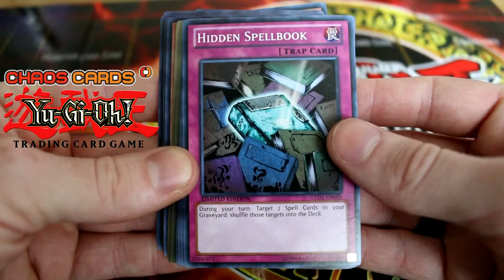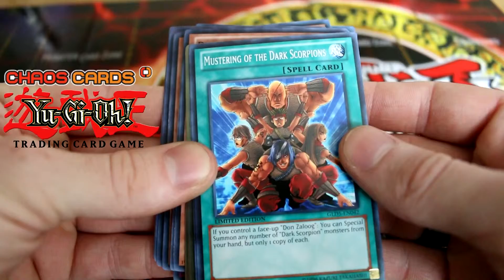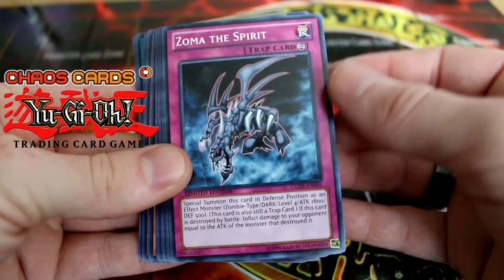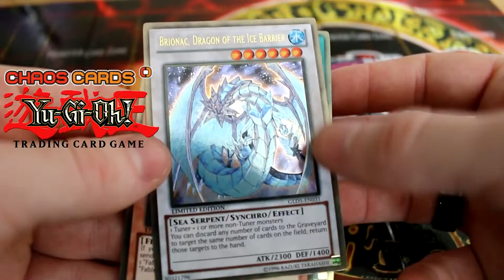BEST Haunted Mine Unboxing - Chaos Cards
is where I buy all my Yu-Gi-Oh from, Best Prices, Best Delivery & Best Product!